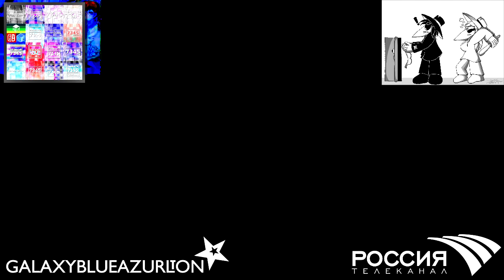TKRCV12 (2008) ER13 Vs THMCVM955, MVEC296, TWSTIC1972, TCV1530, PRVM986, TUSCCTS7629, TCRKARVE8764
(13⁄25)

C, E, EO, R & TKR Mean Stands Csupo, Effects, Everyone, Round, and Telekanal Rossiya.

You're turn?

and all the TEGBAVE7345 logos